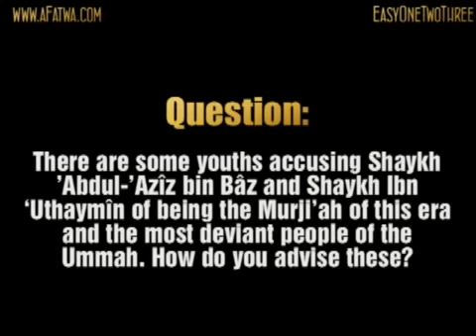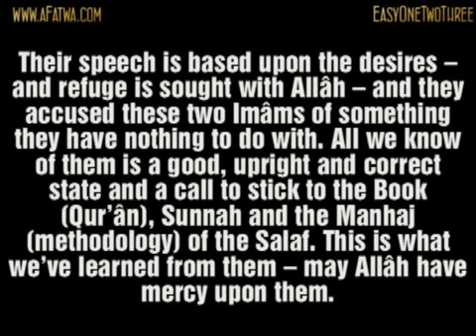Why are Ibn 'Uthaymeen and Ibn Baaz accused of Irjaa'? | Sh Saalih al-Fawzaan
Reference: Darulhadith.com, Sweden

Question: There are some youths accusing Shaykh 'Abdul-'Azîz bin Bâz and Shaykh Ibn 'Uthaymîn of being the Murji'ah of this era and the most deviant people of the Ummah. How do you advise these?

Shaykh al-Fawzân: Why do they accuse them of this anyways? They accuse them of Irjâ' and other beliefs. They accuse Ibn Bâz and Ibn 'Uthaymîn of Irjâ' because they didn't revolt against the ruler and because they didn't make Takfîr upon the Muslims. They wanted them to be like that, but when they couldn't make it, they accused them of Irjâ'.

Their speech is based upon the desires -- and refuge is sought with Allâh -- and they accused these two Imâms of something they have nothing to do with. All we know of them is good, upright and correct state and a call to stick to the Book (Qur'ân), Sunnah and the Manhaj (methodology) of the Salaf. This is what we've learned from them -- may Allâh have mercy upon them.

...But when they (the two Shuyûkh) didn't agree with them in their deviance, they accused them of being Murji'ah. They namely consider the one who does not make Takfîr upon the Muslims a Murjî.